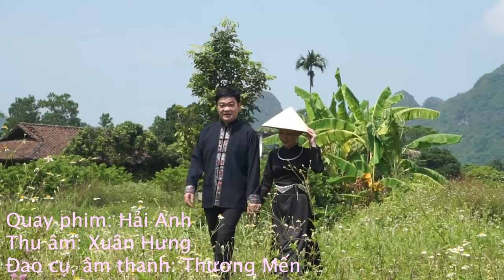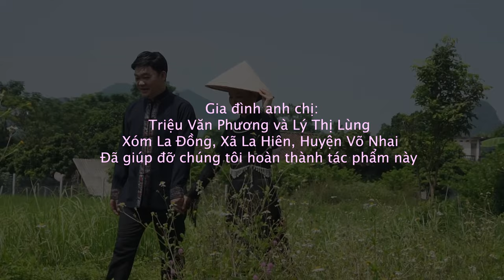Hát then Lập Xuân Dân tộc Tày NSUT Minh Huệ & Ca sỹ Xuân Tứ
Biểu diễn: NSUT Minh Huệ & NSUT  Xuân Tứ
Vị trí: La Hiên, Võ Nhai, Thái Nguyên.